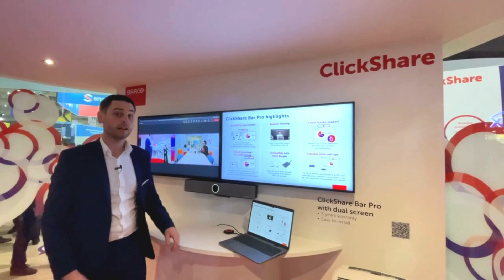ClickShare Bar Pro premium video bar for wireless conferencing in medium-sized meeting rooms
Discover ClickShare Bar Pro ClickShare Bar Pro is a premium, carbon-neutral video bar that enables effortless wireless conferencing in medium-sized meeting rooms with any videoconferencing platform. This all-in-one solution guarantees meeting equity with its advanced AV and interactive capabilities while bringing flexibility, simplified installation and a reduced Total Cost of Ownership to IT Managers.